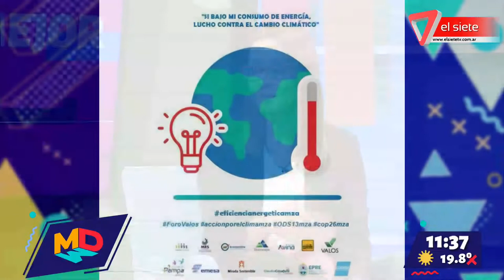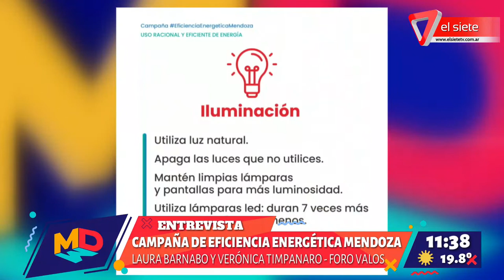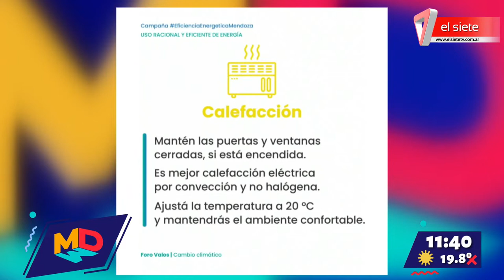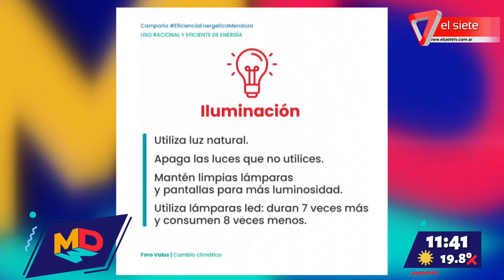Campaña de eficiencia energética Mendoza